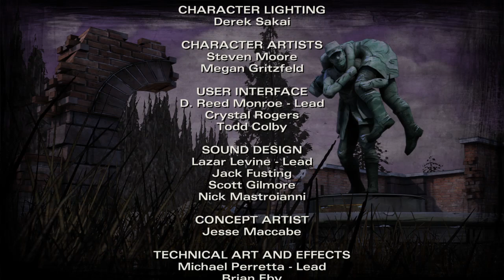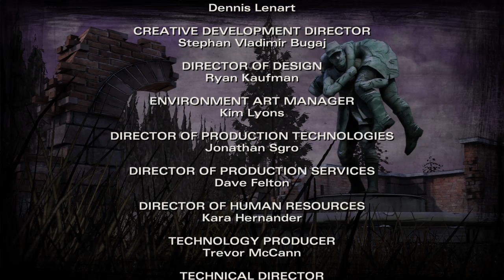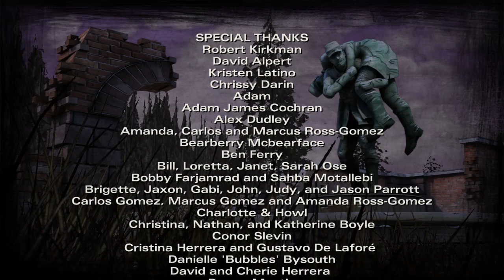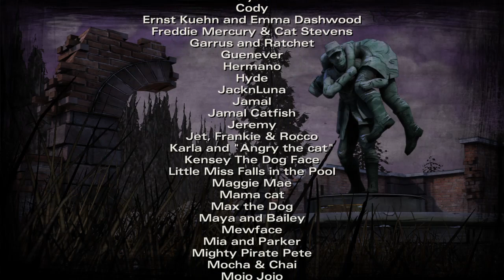Ben plays The Walking Dead: Season 2 aye aye THE BABY IS HERE ALVIN JR